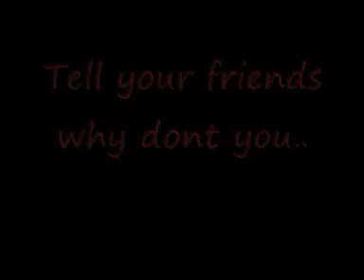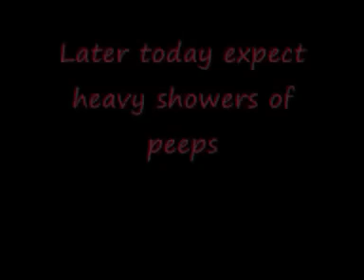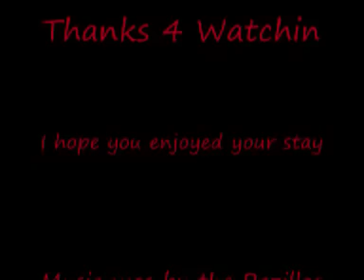Rct3 cool and weird things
one day i was bored so I cobbled together some amuseing rct3 ''accidents'' enjoy